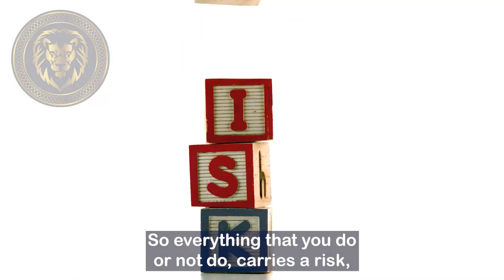The Risks and Rewards of Investing | Take Calculated Risks - Ron Malhotra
If you are an investor, it's inevitable that you will face some investment risks. And remember, you can’t avoid these risks if you want to succeed as an investor…

So as an investor you may think and ask - What should I do instead, Ron?

Watch this video as I explain what I personally do in my businesses and with my investments.